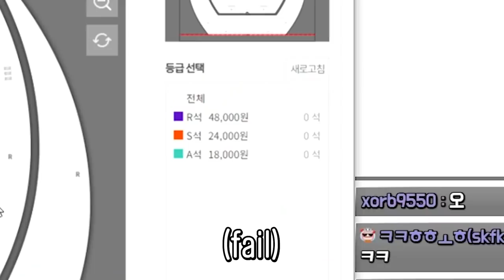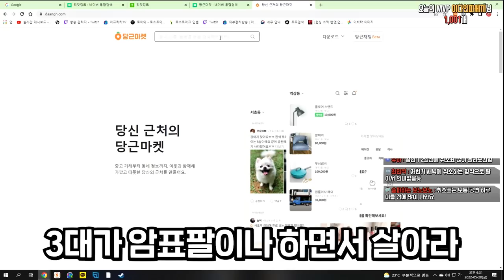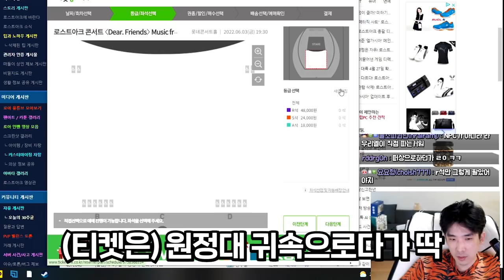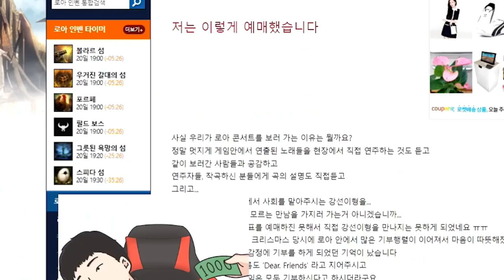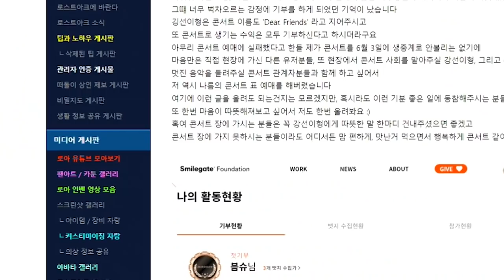로스트아크 콘서트 티켓팅 실패한 남자가 흑화하는 과정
오랫동안 고대했던 로스트아크 콘서트인데 가지 못해서 슬픕니다..
그래도 암표는 팔지도 사지도 맙시다.